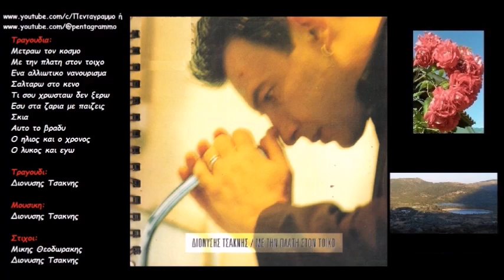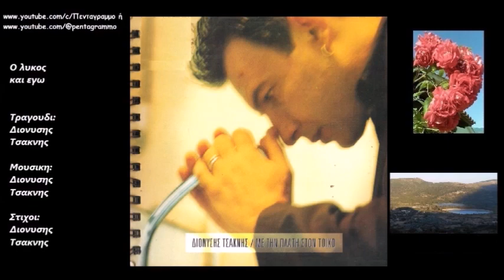Διονυσης Τσακνης: Με την πλατη στον τοιχο (Ολος ο δισκος)